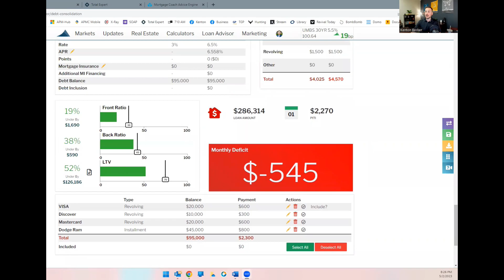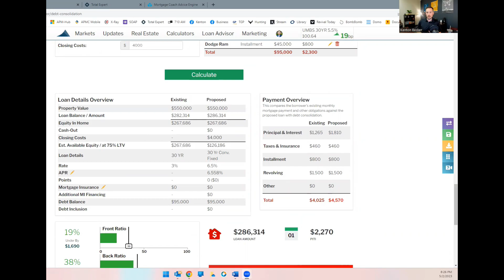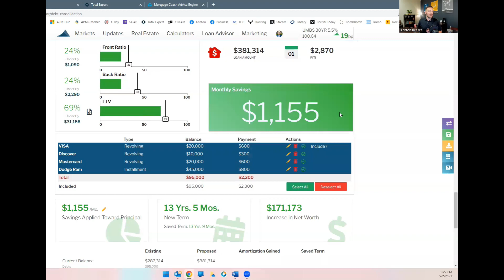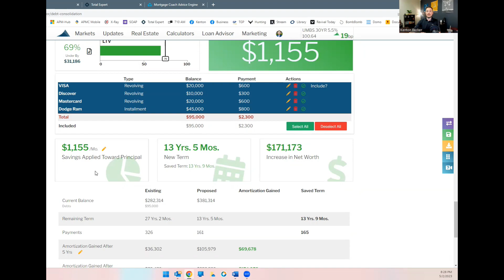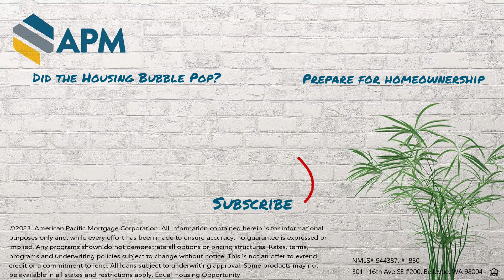Refinance in THIS Market? Yes! Here's why... | Smart Homeownership | Washington, Idaho, Montana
The "refinance" strategy may seem like it's a financial move of the past. However, in this video I'll bring you a real example of how refinancing can put a homeowner in a better financial position. It may help you too.

Searching for homes? Use this free service called Homebot to search in your desired area

Kenton Becker, Sr. Mortgage Consultant
NMLS #123961​​​
Licensed in WA, ID, MT